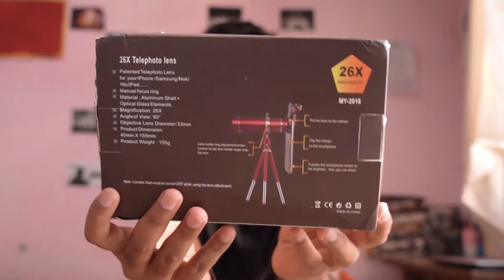Massive 26x Lens for Your Smartphone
Description

Sachinphotography9 is a Hindi Photography Channel where you get to watch photography tutorials and lessons in Hindi. By the use of this Hindi Photography YouTube Channel I want to help all the aspiring and enthusiastic photographers and enable them to learn photography in Hindi. He loves sharing his knowledge about photography with fellow aspiring photographers in the form of videos and vlogs.